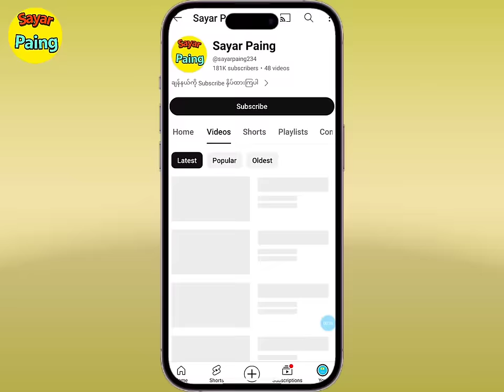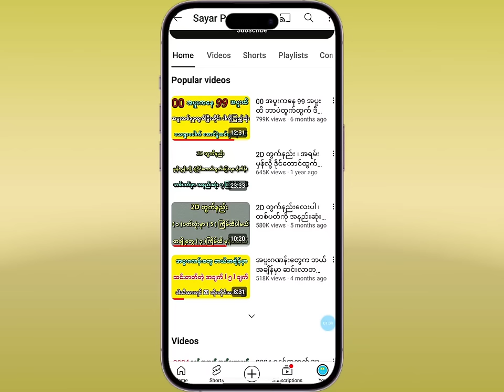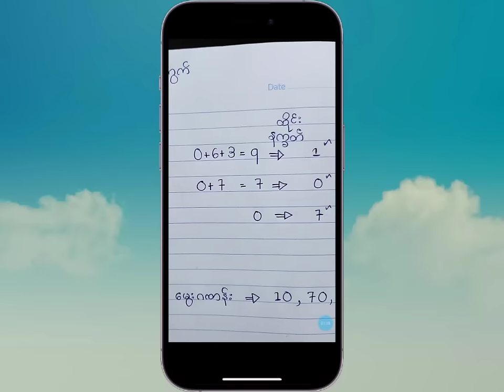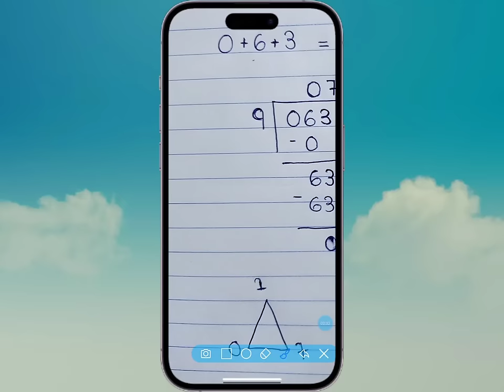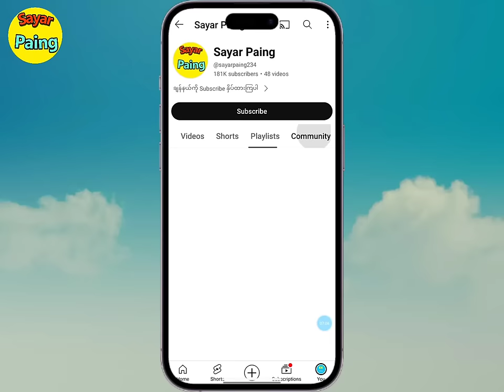063 3D မှ ရရှိတဲ့ 2D အထူးမွေးဂဏန်း ၊ အပတ်စဉ် အောင်မြင်နေကျ တွက်ချက်